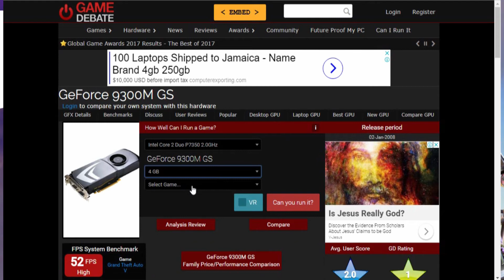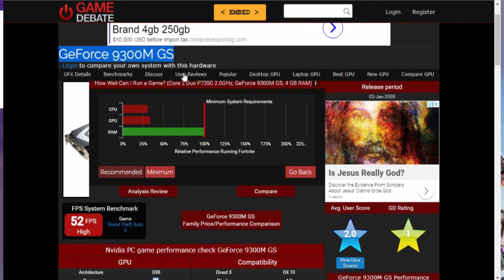Fortnite NVIDIA 9300M GS Low End PC (Can it run?)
fortnite game bechmark below minimum requirements bechmark I low end pc I lowpsec I core 2 duo I nvidia 9300m gs

More Popular Gameplays.

PC SPEC'S

Nvidia Geforce 9300M GS (512MB Dedicated)
4GB RAM

i will be upgrading the RAM to 8GB Soon.

GeForce 9M Series (Notebooks)